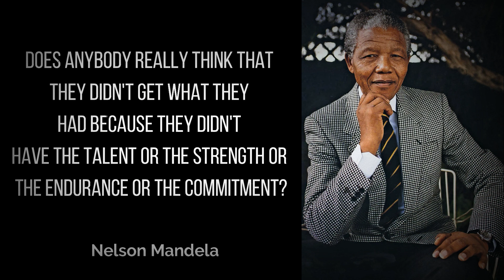Nelson Mandela Quotes